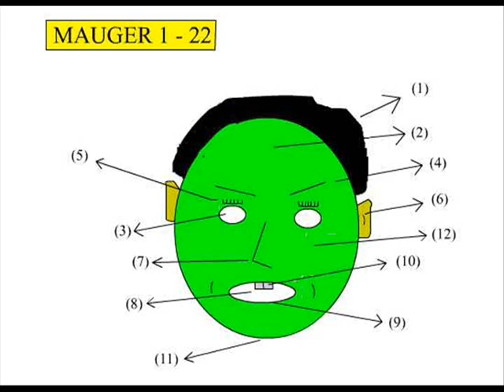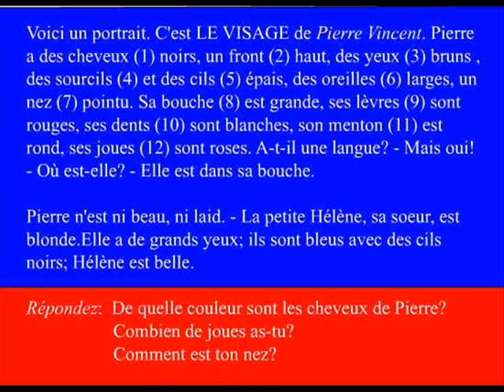curso de frances / DEBUTANT (5) - french course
livre Mauger 1 - L 9 page 22
cours de langue et de civilisation francaises